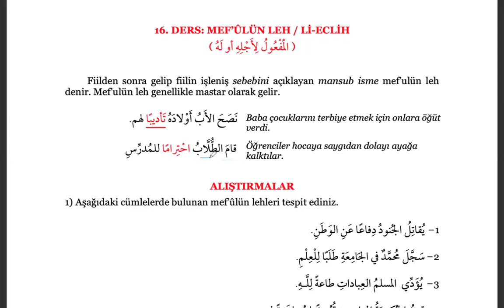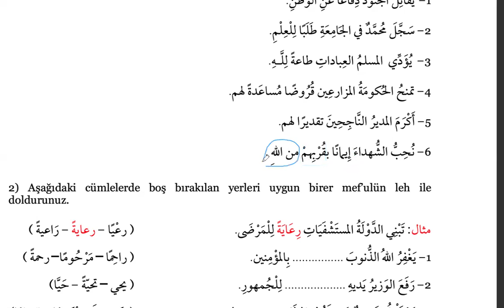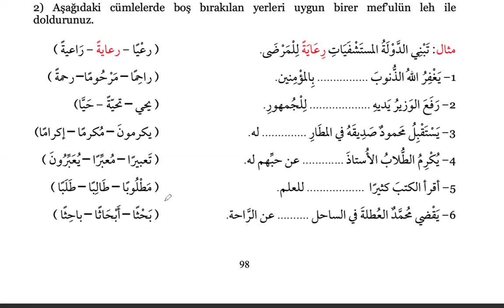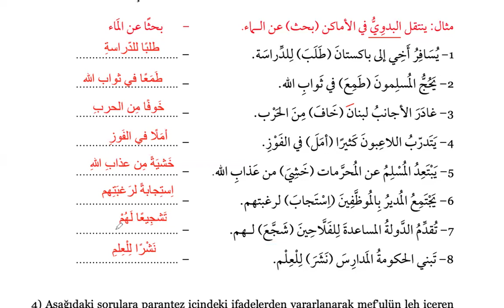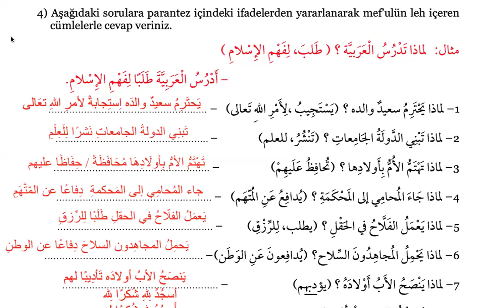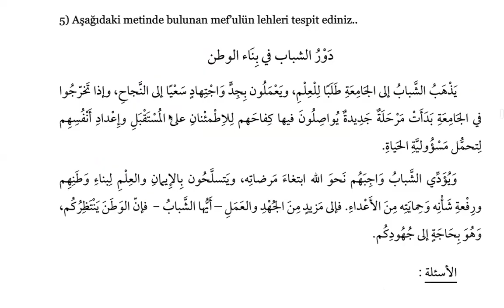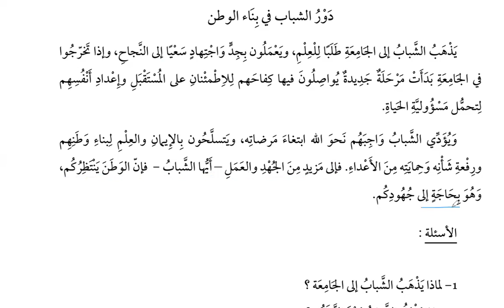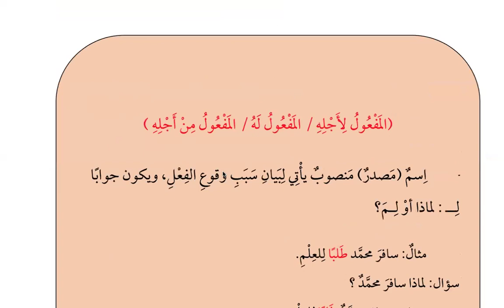Nahiv Bilgisi Dersleri 26; Mef'ûlün Leh / Li-Eclih, Alıştırmalar 1, 2, 3, 4, 5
Tercüme dersleri
دروس الترجمة
Translation lessons
arabic teaching